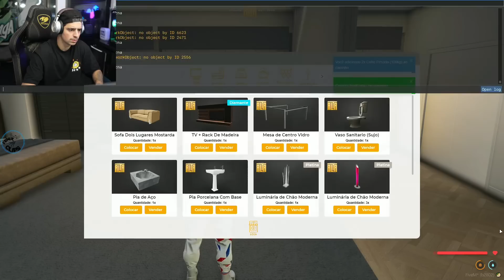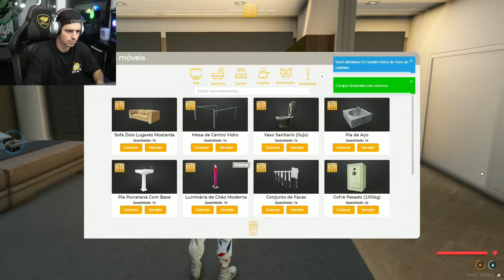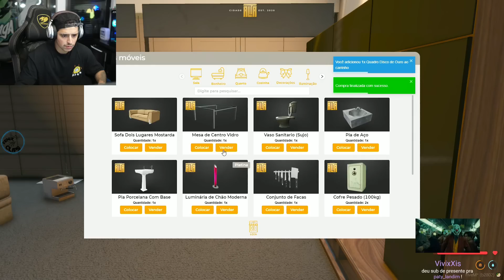CONNOR FEZ UMA REUNIÃO PARA AGRADECER TODOS DA FRANÇA PELA GUERRA! E PELA CASA NOVA! GTA RP *295